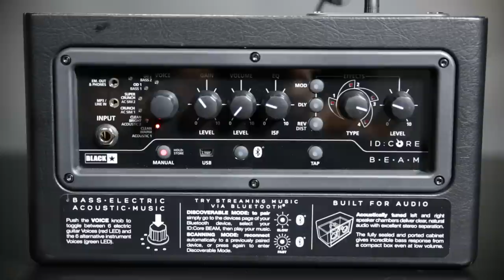Blackstar ID: Core BEAM – Electric Guitar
The ID:Core BEAM is the first Blackstar product with Bluetooth functionality, allowing you to stream your music to the amplifier. The hi-fi quality playback of your MP3s through the ID:Core BEAM will redefine what you can expect from a multifunctional product and with Super Wide Stereo the sound will fill the room. With two bass, six electric guitar, two acoustic and two acoustic simulator Voices, and with a sealed and ported cabinet construction for optimum bass response and stereo definition, the ID:Core BEAM is the ultimate musicians amp for the home. The retro-cool design means ID:Core BEAM will look at home in any room in the house.
In this video, Blackstar demonstrator Steve Marks, shows off some of the classic guitar tones you can achieve with the ID: Core BEAM’s dedicated electric guitar voicings and custom Super Wide Stereo effects.